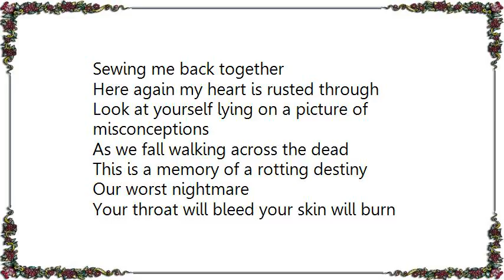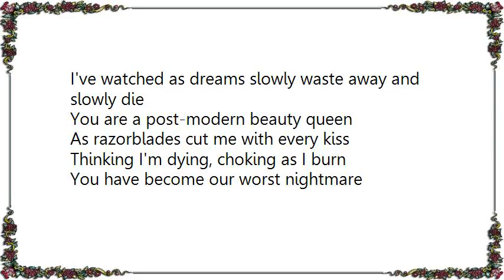I Killed the Prom Queen - Death Certificate for a Beauty Queen Lyrics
[Lyrics I Killed the Prom Queen - Death Certificate for a Beauty Queen]
'Cause I watched
I've watched as dreams slowly waste away and die
You are a post-modern beauty queen
As razorblades cut me, we suffer with every kiss
Thinking I'm dying, choking as I burn

As evil dies within me
Sewing me back together

Here again my heart is rusted through
Look at yourself lying on a picture of misconceptions
As we fall walking across the dead
This is a memory of a rotting destiny
Our worst nightmare

Your throat will bleed your skin will burn

Your warm hands touch my face
As I look into your eyes
Your dreams will slowly die

I look into your eyes
Dreams will slowly die
Can you hear my voice?
Fuck you with all these lies
Break me with all your words

I gasp for one last breath

The tears from the fallen angels
Will come to rise
Come to rise

I've watched as dreams slowly waste away and slowly die

As razorblades cut me with every kiss

You have become our worst nightmare